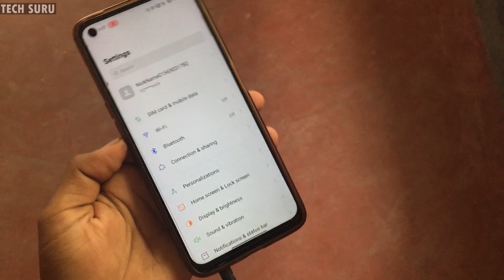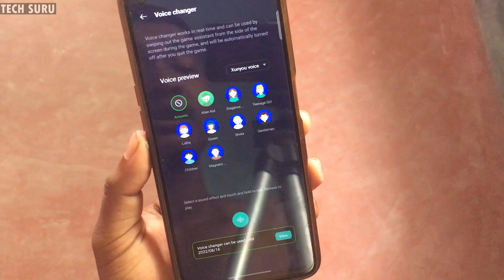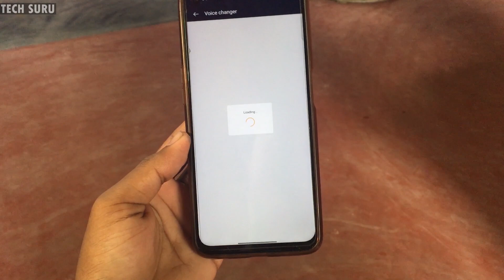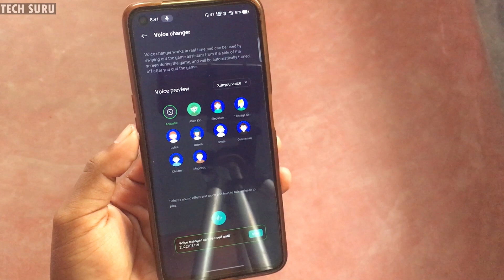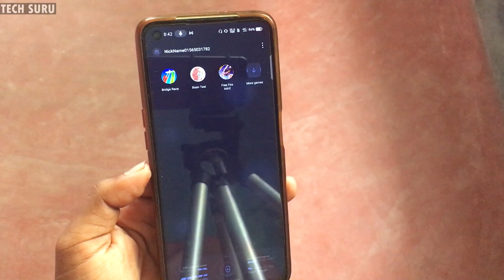voice changer new update | no investment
👉 *️⃣ Voice Changer - new update realme smartphones and others device!

Tripod
Audio mic 🎤

Rai star voice change
Suresh saren
Tech suru
Voice Changer In Realme C11 And Others Device ?
how to change My voice in Free Fire
voice changer
voice changer application
voice changer in Free Fire